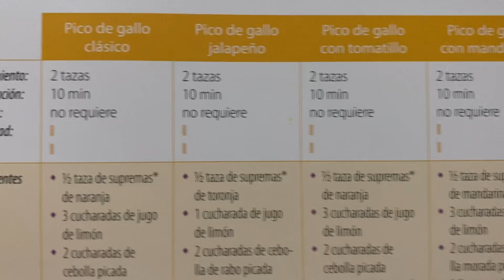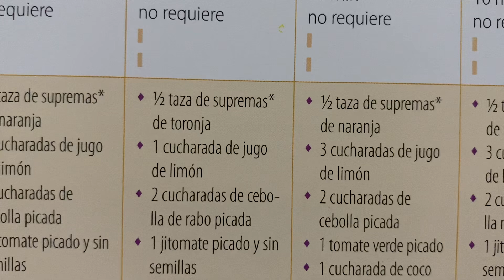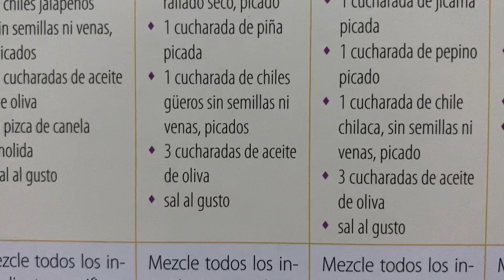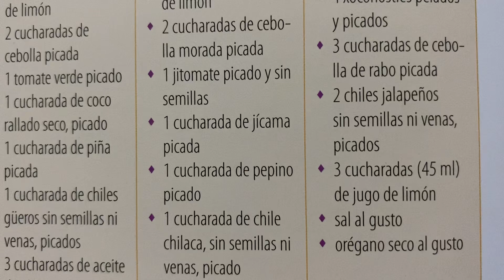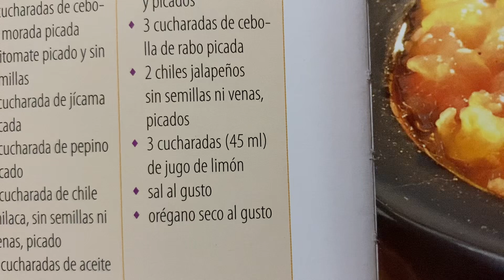5 recetas de salsas de mesa pico de gallo clásico , jalapeño, con tomatillo , con mandarina etc